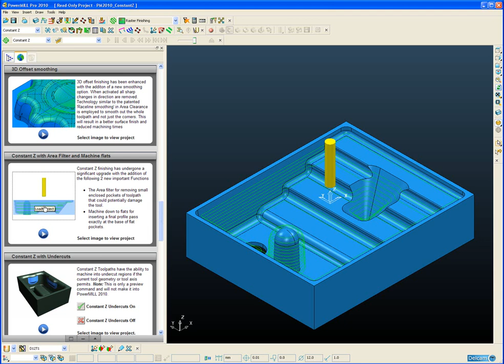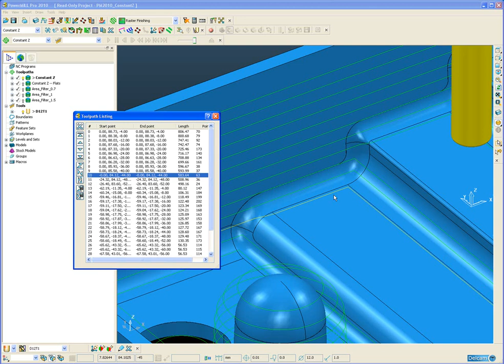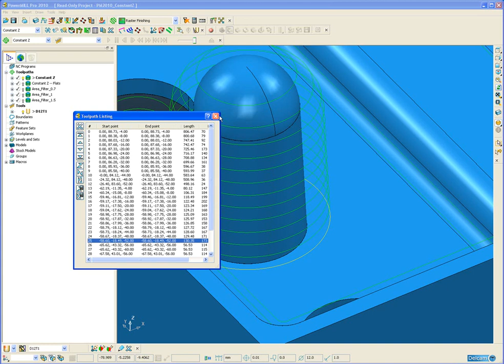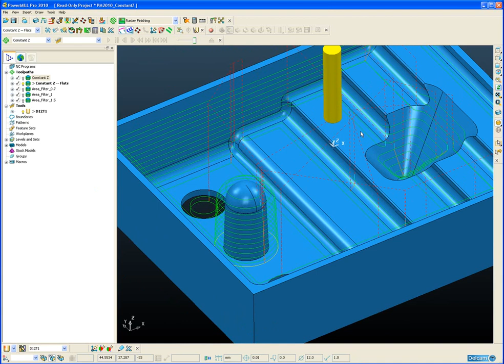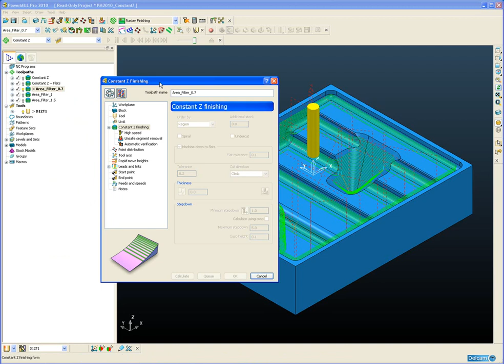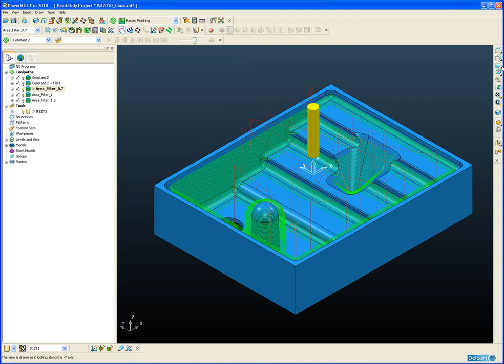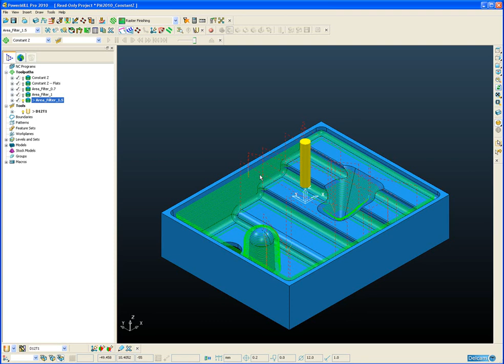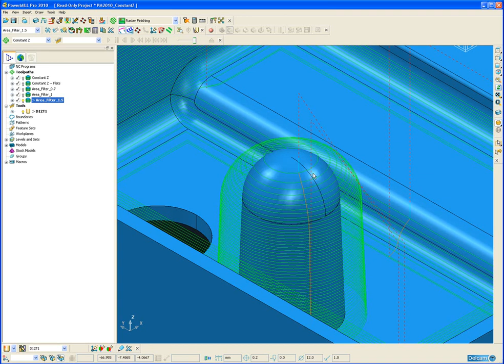Constant Z with Area Filter and Machine Flats - PowerMILL 2010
Constant Z finishing has undergone a significant upgrade with the addition of the following 2 new important Functions

The Area filter for removing small enclosed pockets of toolpath that could potentially damage the tool.
Machine down to flats for inserting a final profile pass exactly at the base of flat pockets.